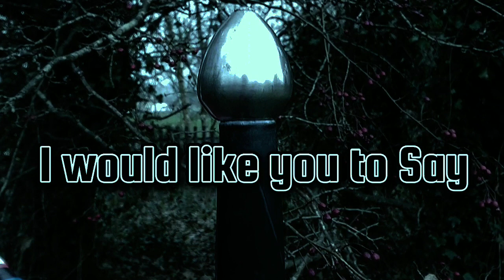William Wallace Knight of Elderslie life facts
Hi there to my all of my non followers and my true Followers.

This video is all about Sir William Wallace and the facts in his life from his brith to his bloody death on the 23rd August 1305 at Smithfeild in London. The man in the video is me dressed up As Sir William Wallace. I believe that what Wallace may have looked like in his full medieval warrior knights kit on in the Battles of Scottish Independence

The Battel of Stirling bridge fort on  September 11th 1297

The battle of Falkirk on July 22nd 1298

And in the Battle of Happrew on 20th February 1304

I hope you all like the video im trying my best and hardest to make great Scottish videos with fantastic content for you. Please do not forget to press or click like and subscribe to my YouTube channel and to support me what I'm doing. (I'm promoting Scottish history, culture, heritage and all things Scottish.

Thank you so much for your support I'm very greatfull for it and your support mains alot to me

Onces again thank you so so very so much

Yours for Scotland
Malcolm EastCoast Highlander
My Blood is Highland